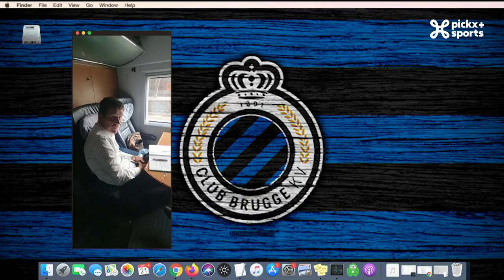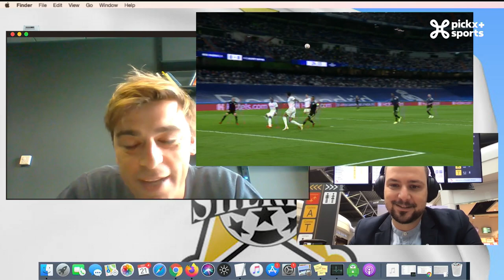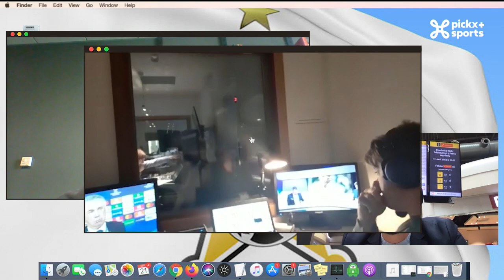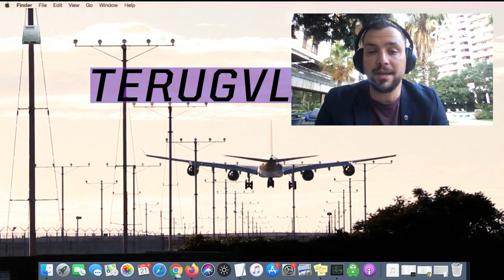TERUGVLUCHT MD2: PSG - Man City, RB Leipzig - FC Bruges, Juventus-Chelsea,...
De Terugvlucht over de UEFA Champions League speeldag met de journalisten van Pickx Sports - UEFA Champions League.

Iedere Champions League-week profiteren de journalisten van Pickx Sports van hun terugreis naar Brussel om terug te komen op de affiches van de speeldag.